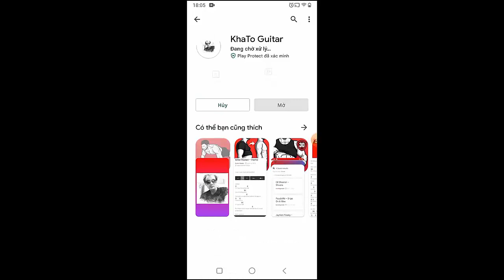Benson Boone - In the Stars | Guitar Tutorial